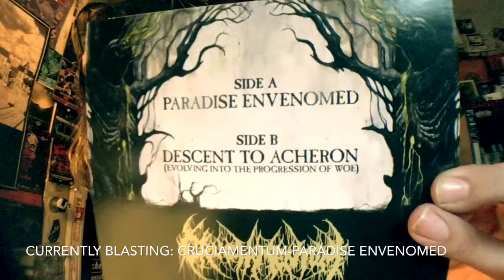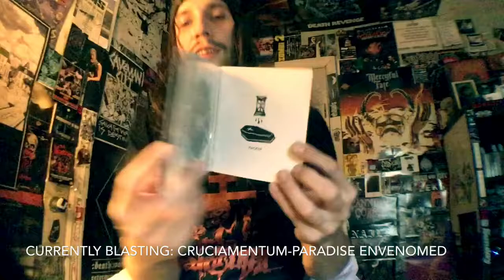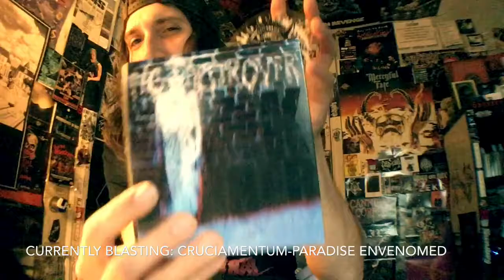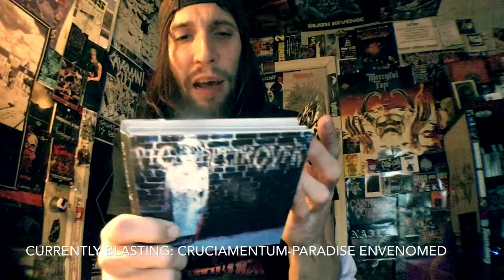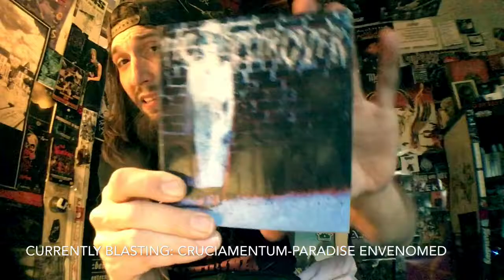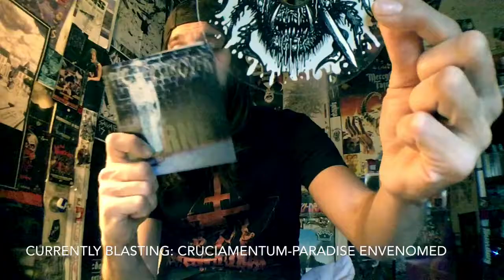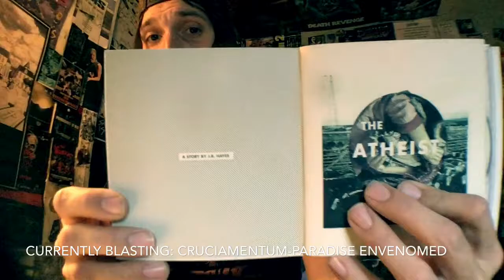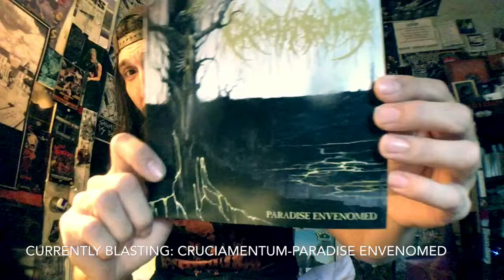Vital Vinyl Vlog: Pig Destroyer-Blind.Deaf.And.Bleeding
Today we have 7 awesome Punk covers by the mighty,”Pig Destroyer” as a bonus 3” CD on the deluxe digital package of”Book Burner”.
But where,”Book Burner” is a very ambitious and awesome PxD album I’ll always be a sucker for,”Prowler In The Yard”. But back on topic it’s pretty sick getting to hear one of the best and biggest bands in the Grind Scene taking these sick Punk songs and add a little Scott Hull And J.R’s vicious vocal attack and you have seven killer Punk cover tracks that to the uneducated might actually think are some bonus tracks because they keep the vibes of these songs mostly the same but tracks like,””Angry Samoans-Lights Out” Have never sounded so pissed off before it’s great having J.R on vocals, Hell their Misfits cover of,”Wolfsblood” I almost like as much is the original this is a great little listen and a great seven quick tracks of some kick ass punk delivered by one of America’s most prolific grind bands of the day available on relapse records.
Hope to see some of you tonight at The Municipal Waste,Nails,Macabre And Shitfucker Show Tonight in Philadelphia At The Troc, Doors at 7pm All Ages!!